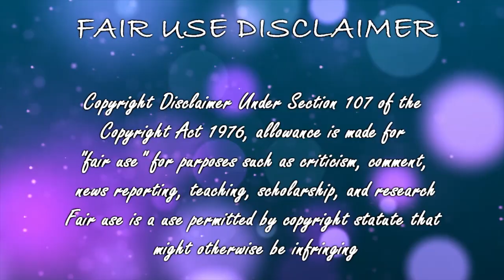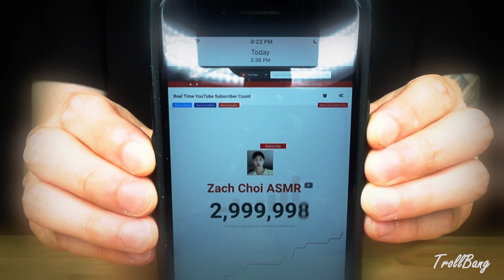Zach Choi Movie Trailer - "What is Within Me"